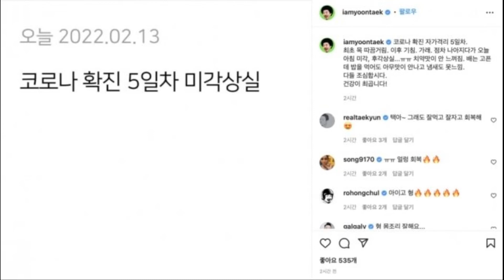"미각, 후각 상실했다" 자연인 윤택도 코로나 후유증